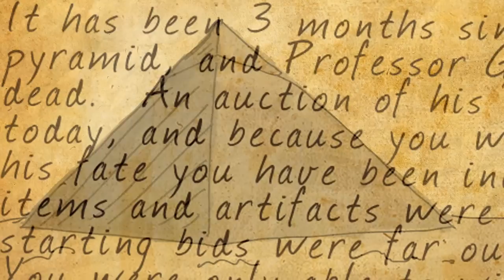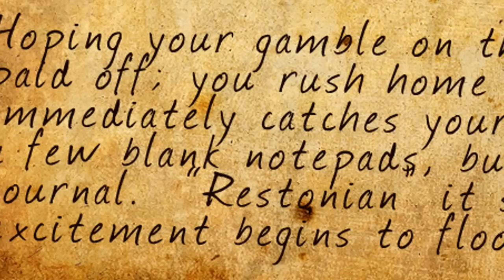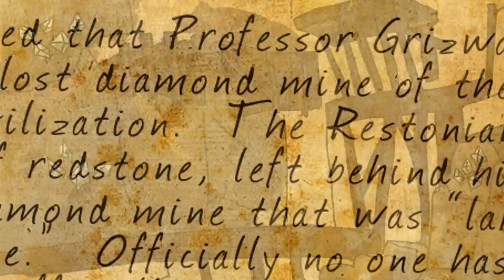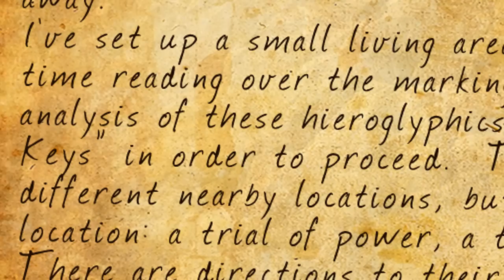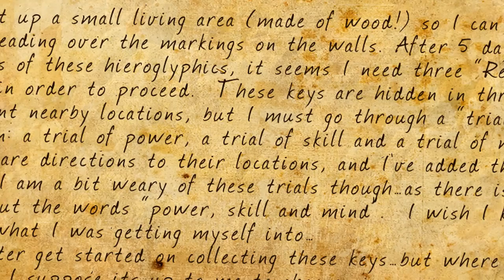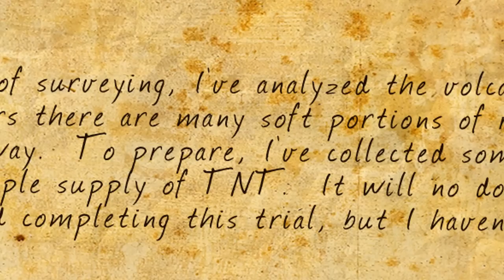Minecraft - Professor Grizwald and the Redstone Keys - Part 1